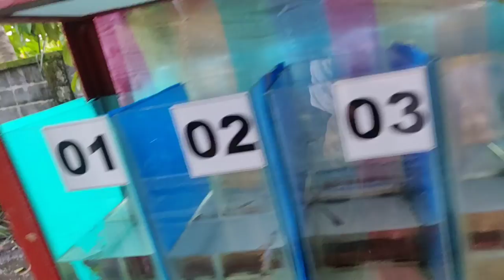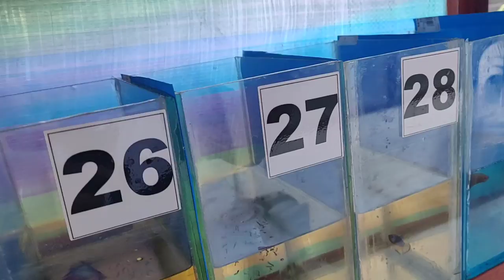WHAT IS BEST LIVE FOOD FOR BETTA FISH | DAPHNIA | TUBIFEX WORM | MOSQUITO LARVAE | SHOUT-OUT TIME